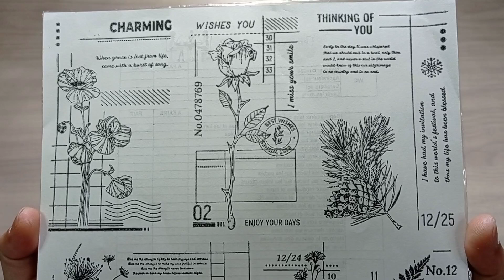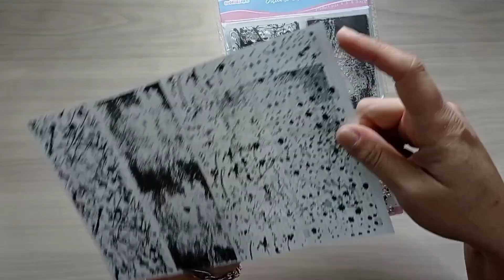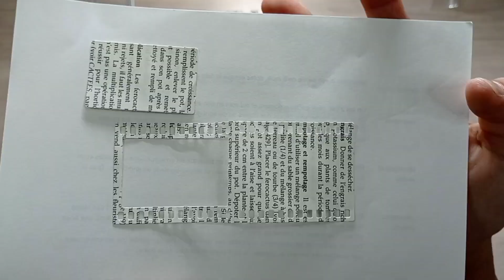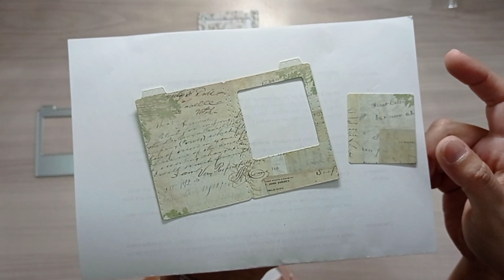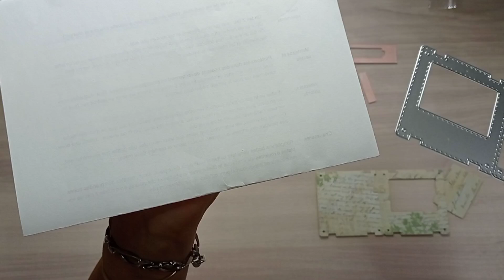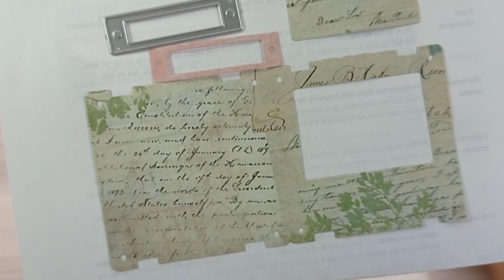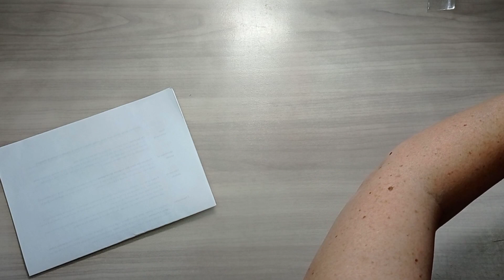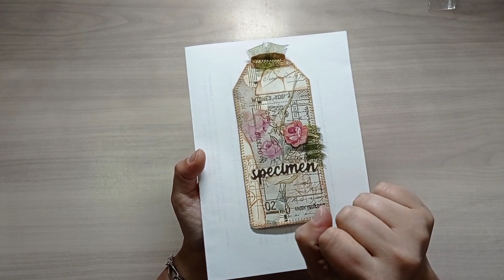Haul Globleland N°2 & des Astuces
Voici mon 2ème Haul avec le partenariat Globleland et des astuces comme d'habitude, 😉🥰
J'espère que la vidéo vous plaira, je ferai 2 tutos créations avec leurs produits par la suite !
Je suis désolée d'avoir tardé à poster une nouvelle vidéo mais notre réseau fibre a été piraté dans tout le quartier la semaine dernière donc pas d'internet pendant 1 semaine !

Je vous remets en dessous tous les liens vers mes articles ainsi que vers la boutique Globleland !
Voici mon code de réduction qui vous permettra d'obtenir une réduction de 10% sur votre commande : Spoonie10

Voici les liens des articles que j'ai commandé si ça vous intéresse :

Le lot de dies thème rétro sur la photographie

Le lot de 36 dies formes cercles, carrés, rectangles et ovales effet bords déchirés

Le lot des 9 tampons silicones format A4 thème floral vintage éphéméra

J'espère que ma petite création faite pour cette occasion vous plaira !
Je vous souhaite un bon visionnage et je vous dis à bientôt dans ma prochaine vidéo !

Bisous Bisous
Laetitia
Spoonielovejunkjournal

Abonnez-vous à SpoonieLoveJunkJournal pour partager notre passion et apprendre à faire de belles économies dans vos créations, le junk journal, plein de conseils et d'astuces dans votre organisation et rangement de votre atelier grâce au recyclage que je pratique au quotidien, je suis incapable de jeter quelques choses si je peux fabriquer un nouveau rangement, une nouvelle astuce organisation ou une nouvelle création ! Mon esprit est sans cesse en ébullition, même la nuit, lol !

▬▬▬▬▬▬▬ LIENS VERS MES CHAÎNES D'INSPIRATIONS PREFEREES ▬▬▬▬▬▬▬